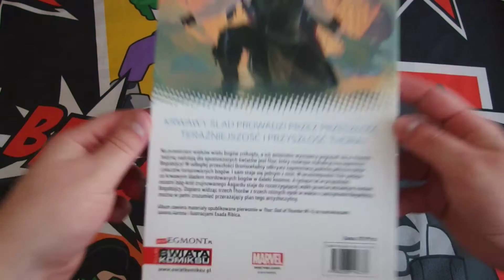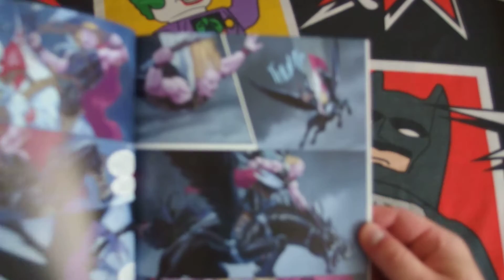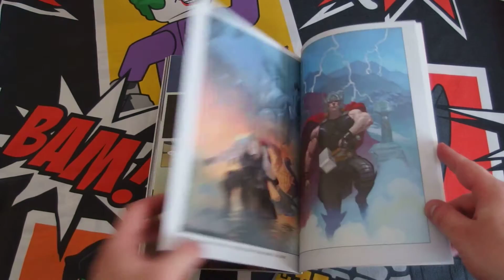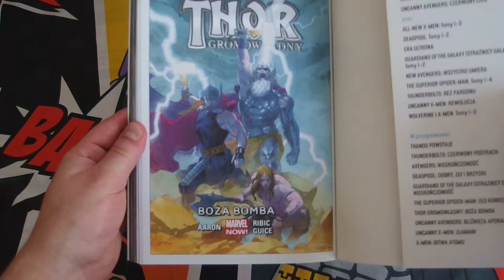Marvel Now: Thor Gromowładny - tom 1 Bogobójca.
Pierwszy tom serii Thor Gromowładny. Zawiera zeszyty pierwotnie opublikowane w Thor God of Thunder 1-5.

Tytuł oryginalny: Thor God of Thunder.
Rok wydania oryginału: 2013.
Liczba stron: 120.
Oprawa: miękka ze skrzydełkami.
Data wydania: lipiec 2016.

Marvel Now: Avengers - tom 2 Ostatnie białe zdarzenie.

Marvel Now: All New X-Men - tom 2 Tu zostajemy.

Marvel Now: Deadpool - tom 1 Martwi prezydenci.

Marvel Now: Wolverine i X-Men - tom 2 Szkoła przetrwania.